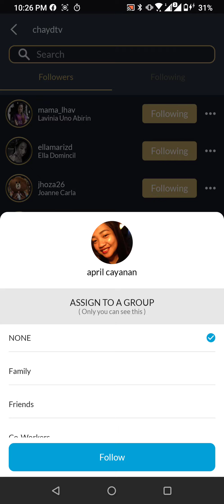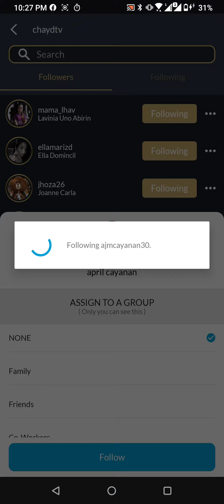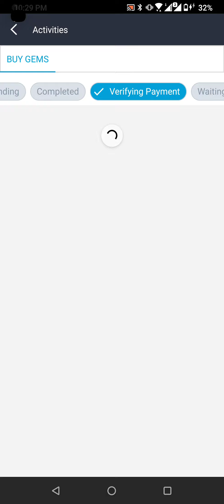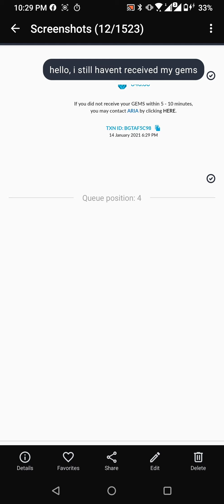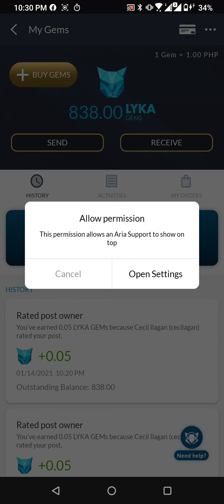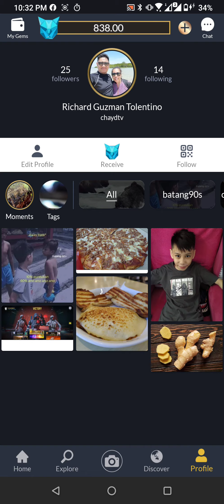Lyka App Review (Lyka Gem) Worth It ba na iinstall sa phone mo ito?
Lyka App Review (Lyka Gem) Worth It ba na iinstall sa phone mo ito? alamin natin mga tol! bigyan natin ng chance ang app na ito mukhang maganda ang program,. alaman ko lang ito kay ivana alawi!